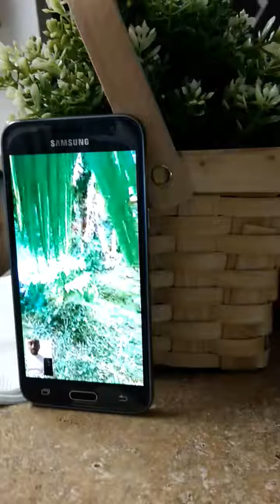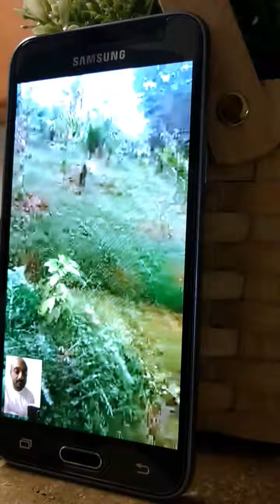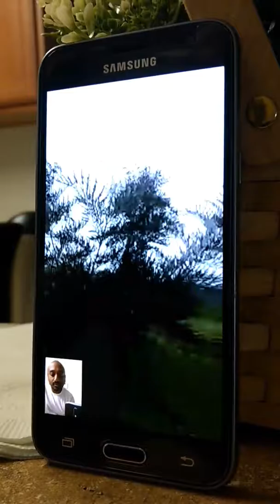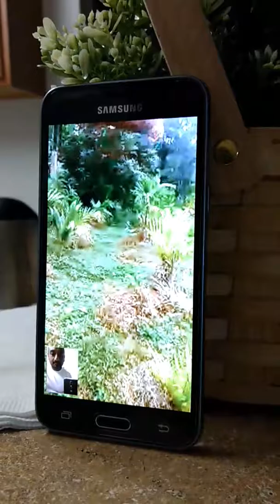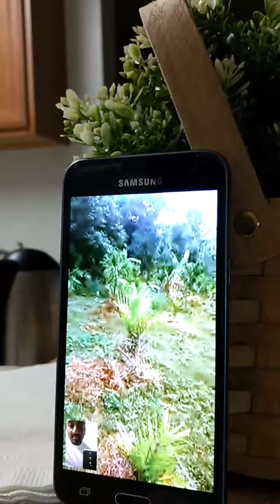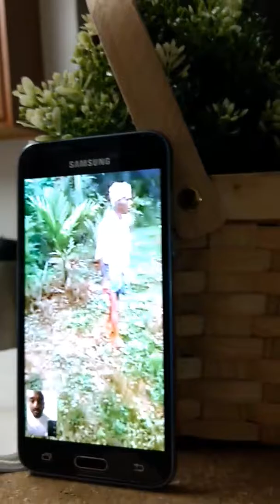Our Happy Little Farm - Remote Management over WhatsApp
We are trying our hand at managing the farm from afar, using low cost technology like WhatsApp video calls. A CCTV system with WiFi would have been a much more sophisticated solution but unviable due to electricity problems and network connectivity. This is a learning curve for us as we attempt to monitor and supervise day to day operations remotely.